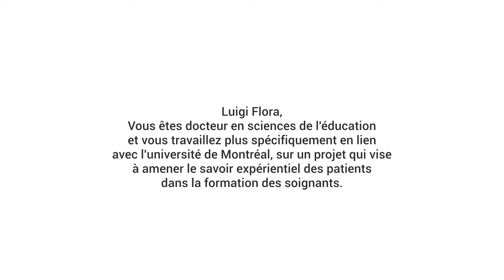Luigi Flora - Q4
Quelle portée sociale et politique entrevoyez-vous dans cette lutte pour la reconnaissance du savoir experientiel des malades et de leurs proches?